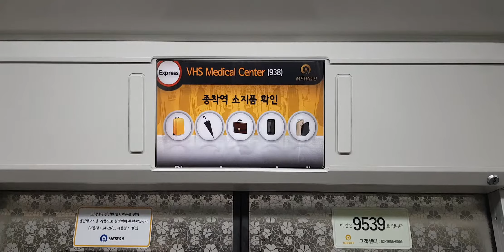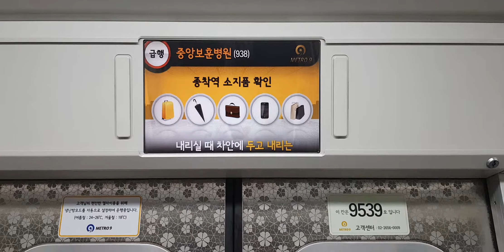메트로9호선 중앙보훈병원역 종착 안내방송